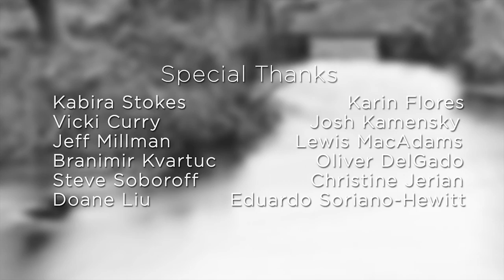Mayor Garcetti @ The L.A. River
As part of "One Day In L.A." on April 26th, we filmed with the Mayor of Los Angeles, Eric Garcetti, and interviewed Lewis MacAdams, poet and founder of Friends of the L.A. River at FOLAR's 25th Anniversary CleanUp.
Crew:
Drone Footage provided by Ctrl.me
Director of Photography - Martin Linss
A Camera -- Damon Cirulli
B Camera -- Gustavo Penna
Sound -- Will Ogilvie
Producer/Director -- Rory Mitchell